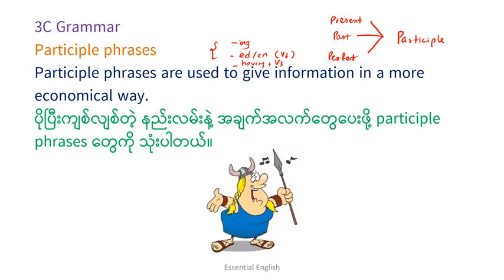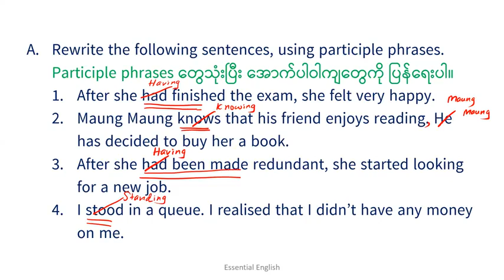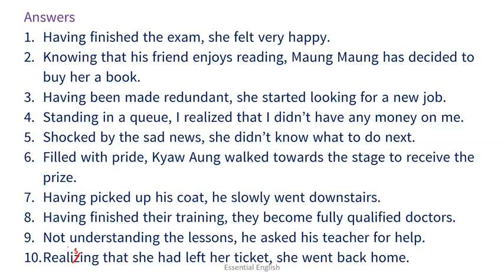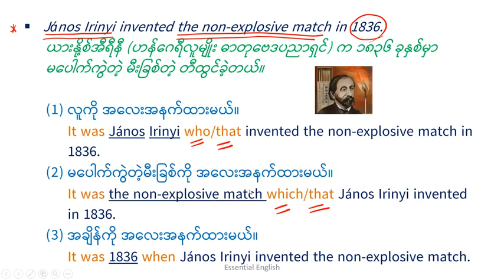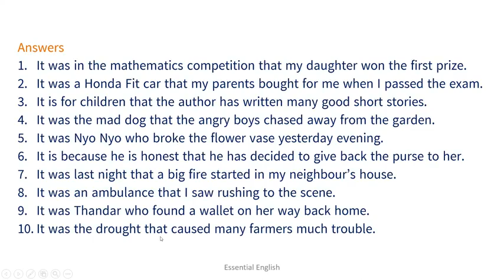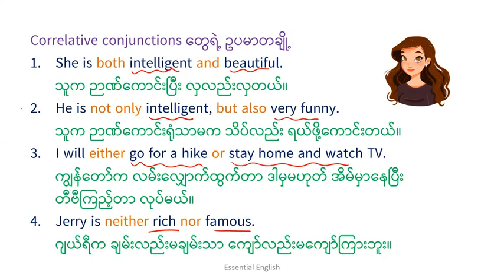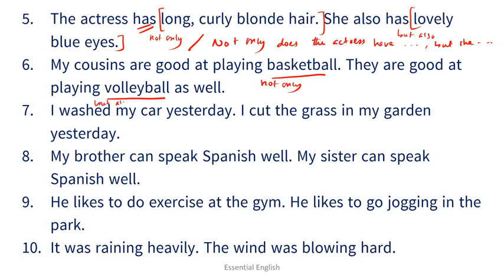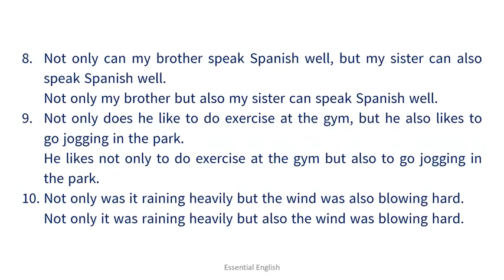GRADE 12 ENGLISH😊👉 UNIT 3...3C GRAMMAR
လိုသူများအတွက် တဆင့် ပြန်လည်မျဝေသည်
Credit to saya si thu htet